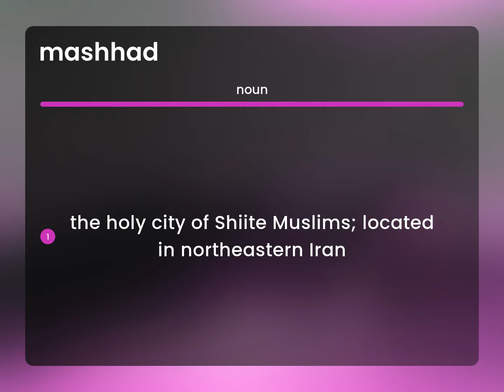Mashhad | meaning of MASHHAD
What is MASHHAD meaning?

Susan Miller (2023, April 24.) What is Mashhad?